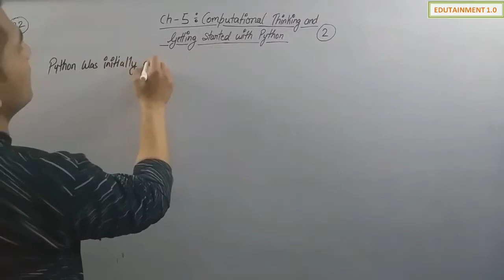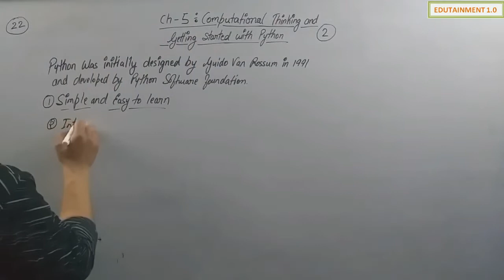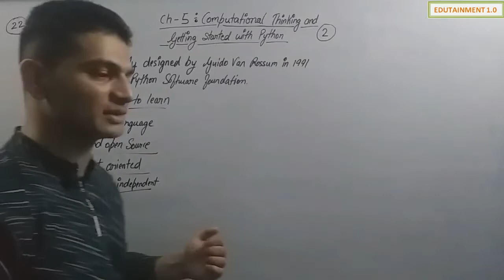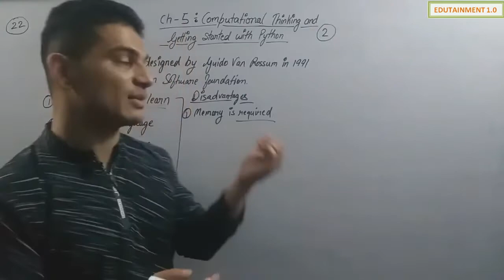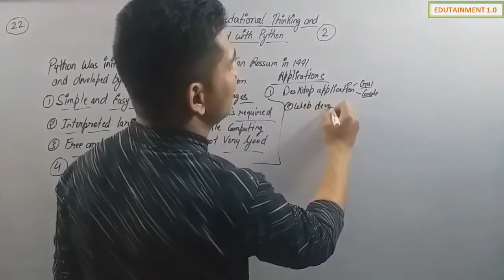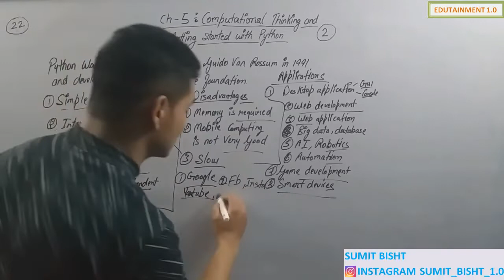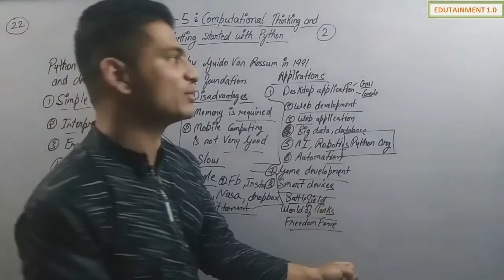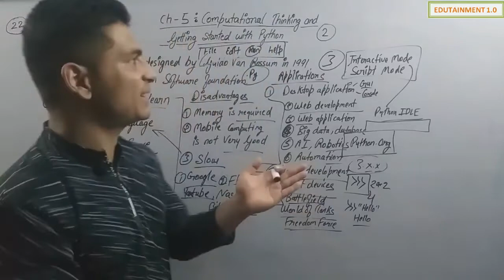Computational Thinking and Getting started with Python | Class 11 Computer Science Python (Video 2)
This is the first video for class 11 computer science with python chapter 5 Computational Thinking and Getting started with python. Topic covered in video is getting started with python.